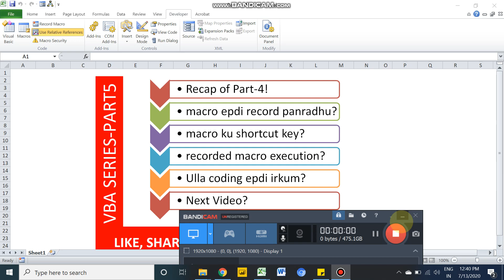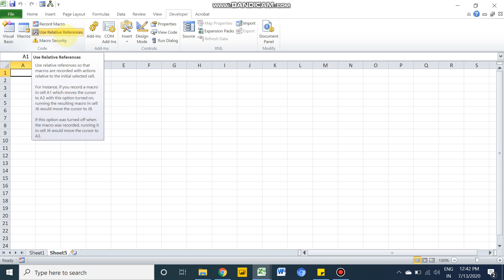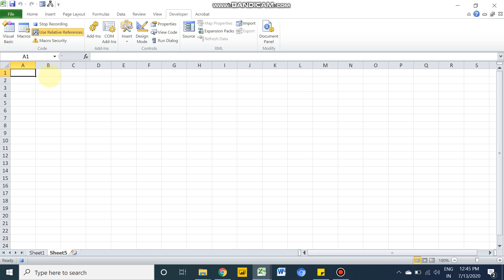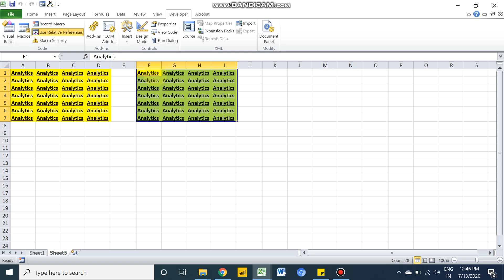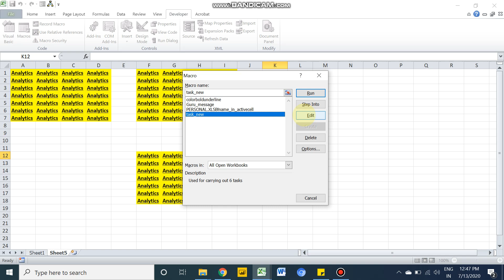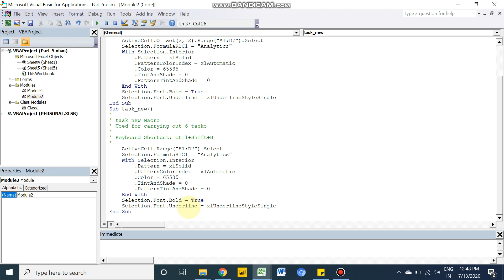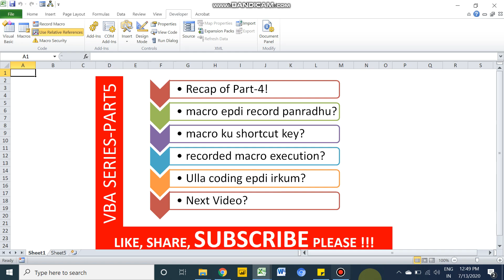Excel macro in Tamil | Part-5 | How to record a macro | Excel VBA Tutorial | எக்ஸெல் மேக்ரோ தமிழில்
Hello viewers , in this tutorial, we have seen 'How to record a macro', 'How to run a recorded macro', ' Recorded Macro shortcut Key'. All the best guys!